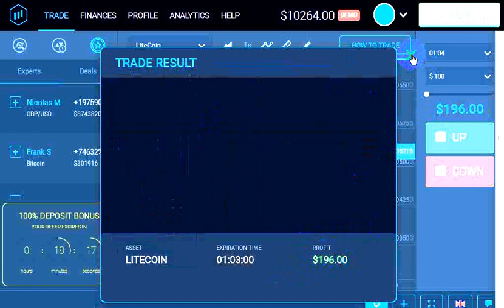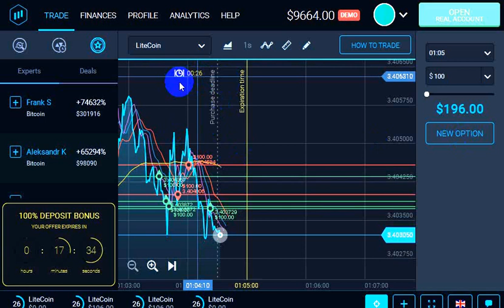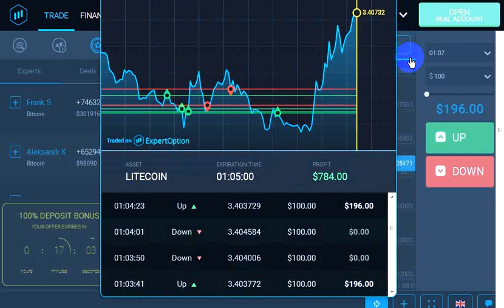Binary option live trading - make 448 in few minutes